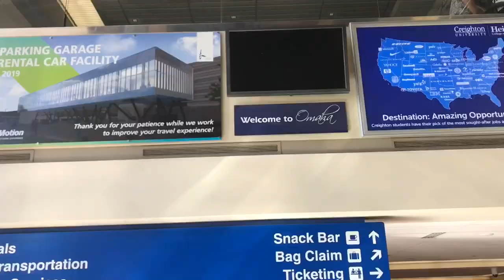Omaha Bound | Vlogust Day 22, 2017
Hi there!! My videos range from sit down to vlog style!

Frequently asked questions:

* MSP

* 5 years

[All views and statements expressed are my own and do not reflect my employer’s views.]